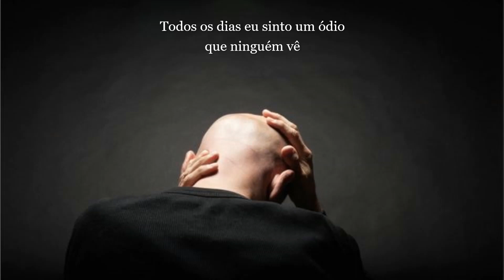Fear Factory - Replica - Tradução